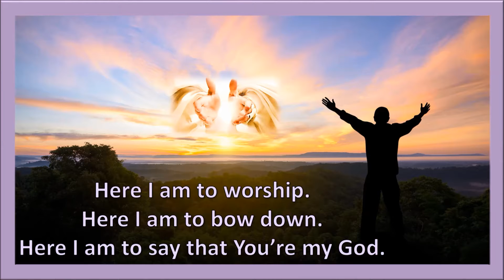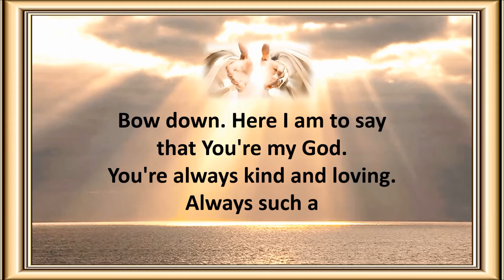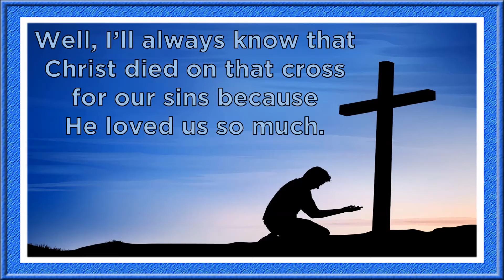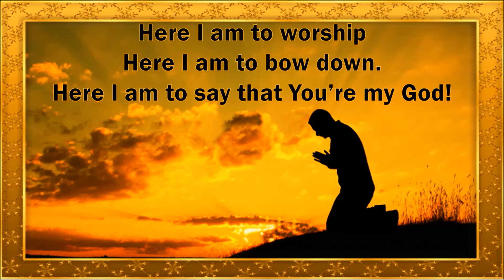Here I am to Worship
Video created by Patti Baatz
and Music - "Here I am to Worship" by Simply Instrumental Worship